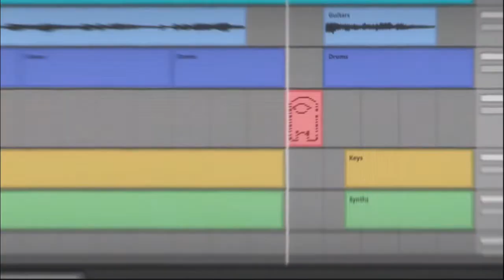Songus Amongus but it's not sus anymore.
Its not sus anymore, so no need to worry.

Vocals: @Black Gryph0n
Bass: Denis Kim
Upright Bass: Brandon Meeks
Djent Guitar: Pavel Mihalev
Clarinet: Sergei Shilenkov
Violin: Margarita Shikhova
Talkbox: Phil Zaf
With @The Stupendium as the Stupendous News Anchor
Amogi Choir: Tim Maslov, Dmitry Kovzel, Pavel Lineykin, Tsumikashi

Lead Animation/Storyboard: @Benedique
Art: Pondis, Sveta Safiullina, Benedique, Gramm Wein
Animation: Benedique, Lenich, Anchorpoint
Project Management: Irene Maystruk